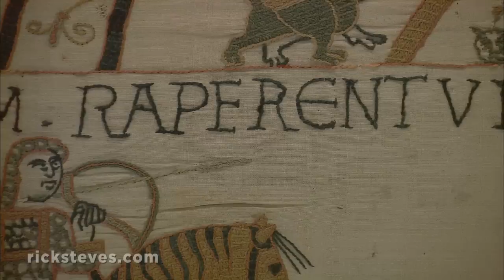Bayeux, France: Famous Medieval Tapestry - Rick Steves’ Europe Travel Guide - Travel Bite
Bayeux, a town 140 miles west of Paris in the Normandy region, is famous for the Bayeux Tapestry. This 230 foot long embroidery, housed in an excellent museum, tells the story of arguably the most memorable event of the Middle Ages — the pivotal Battle of Hastings in 1066 where the Norman leader William the Conqueror defeated Harold to claim the throne of England.